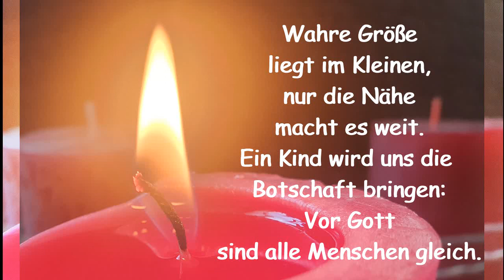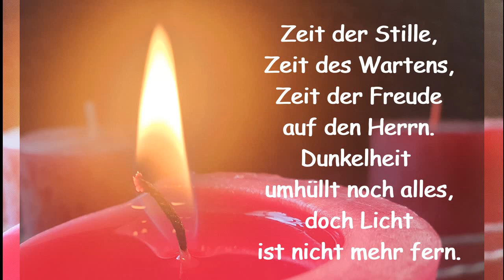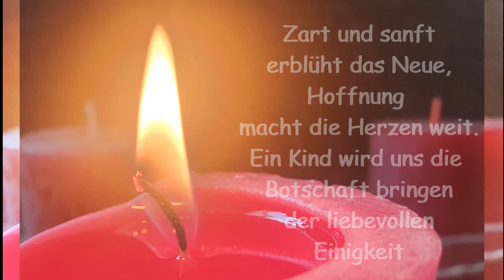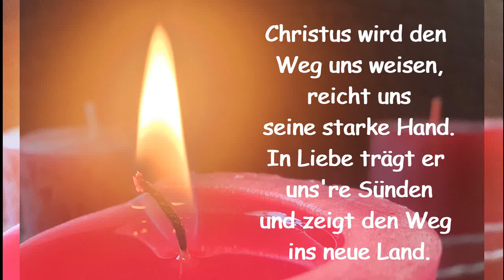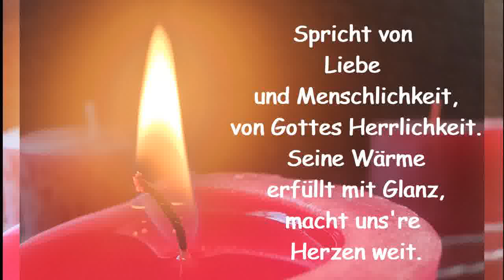Licht der Liebe - Freuet euch, denn der Retter kommt - Advent - mit Lyrics - Weihnachtslied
Adventslied - Weihnachtslied

1. Licht der Liebe setzt ein Zeichen zart und warm, die Kälte weicht,
spricht von Gottes großer Güte, spricht von Gottes Reich.
Wahre Größe liegt im Kleinen, nur die Nähe macht es weit.
Ein Kind wird uns die Botschaft bringen: vor Gott sind alle Menschen gleich.

Freuet euch, denn der Retter kommt, bricht durch Raum und Zeit,
seine Nähe gibt Kraft und Halt und gibt uns Geborgenheit.
Spricht von Liebe und Menschlichkeit, von Gottes Herrlichkeit.
Seine Wärme erfüllt mit Glanz, macht uns're Herzen weit.

2. Zeit der Stille, Zeit des Wartens, Zeit der Freude auf den Herrn,
Dunkelheit umhüllt noch alles, doch Licht ist nicht mehr fern.
Zart und sanft erblüht das Neue, Hoffnung macht die Herzen weit.
Ein Kind wird uns die Botschaft bringen der liebevollen Einigkeit.

3. Gott schenkt Hoffnung, Gott schenkt Frieden, Er ist treu, ist immer nah.
Steht mit Liebe uns zur Seite, er ist für uns da.
Christus wird den Weg uns weisen, reicht uns seine starke Hand.
In Liebe trägt er uns're Sünden und zeigt den Weg ins neue Land.